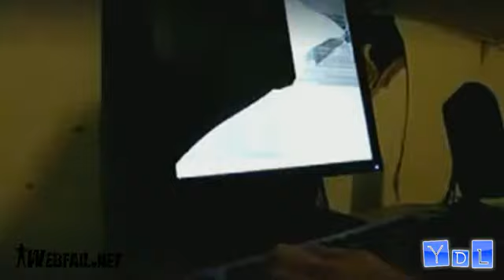Rage Fail Compilation 2011- smiletube.pl